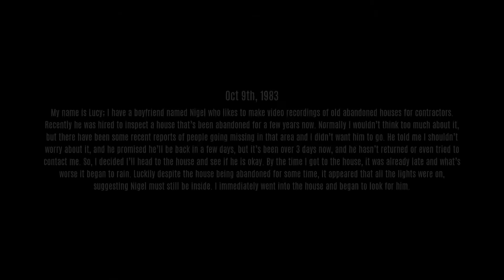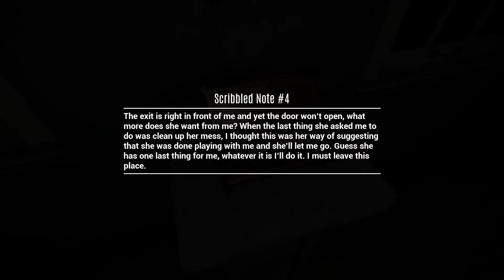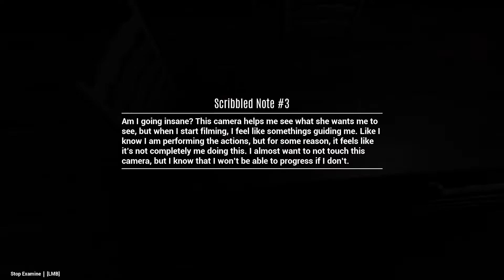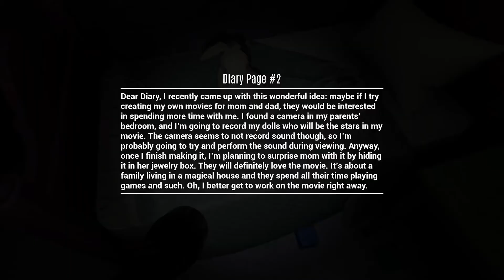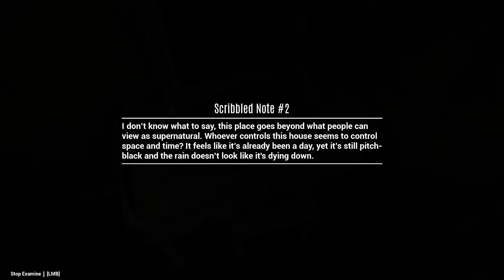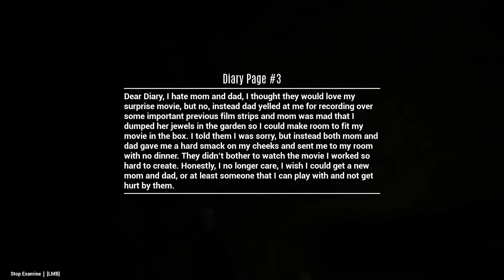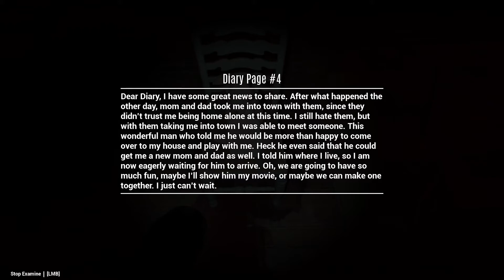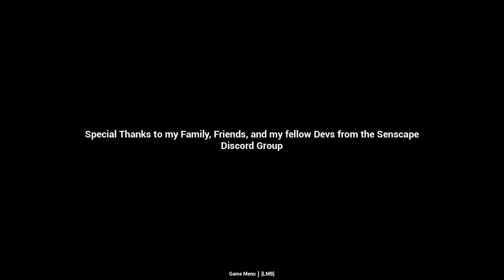Schweigende Erinnerungen: Let's Play Silent Mementos | Indiehorror Game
Wir spielen heute "Silent Mementos". Dieses Spiel hat mir durch und durch eine Gänsehut verschafft. Kurz und Knackig dafür aber so großartig das mir fast die Worte fehlen.

Ich hatte das Spiel erst ohne dafür zu Bezahlen heruntergeladen und nachdem ich es fertig hatte habe ich dem Macher für dieses Großartige Werk natürlich noch eine Spende da gelassen. Wenn jemand ohne groß Mittel etwas derartiges vollbringt, was können wir dann mit Geld in der Rückhand vom Macher erwarten? Ich hoffe doch großes!

Großartiges Spiel und wert den Macher mit einer kleinen Spende zu Unterstützen.

weiter viel Spaß wünscht
euer ZenTineL

► Mein Mikrofon

Special Thanks geht hier an Corrupted, da meine Frau mir das Game nur durch sein Let's Play empfehlen konnte